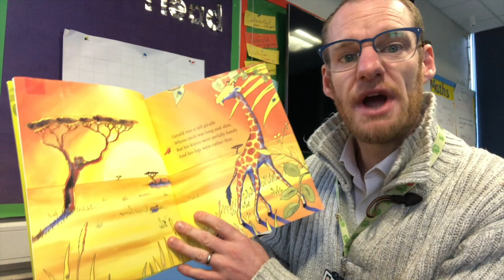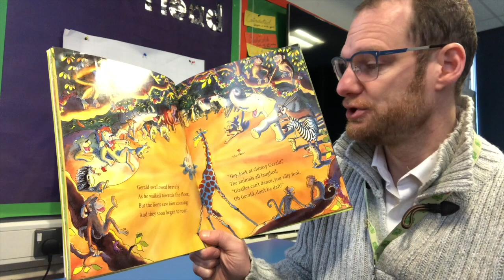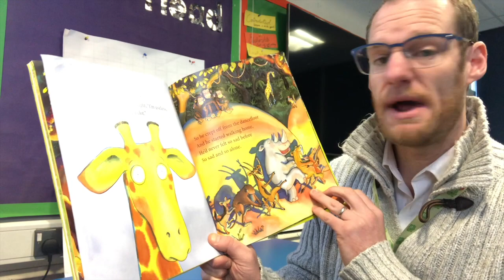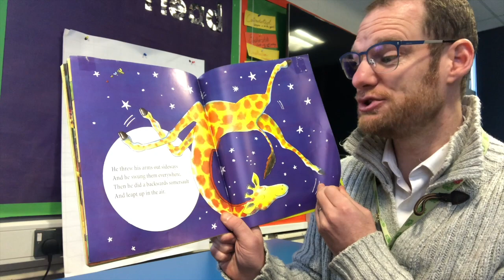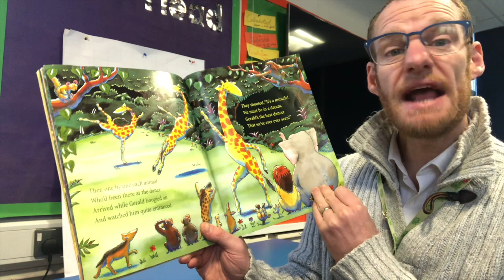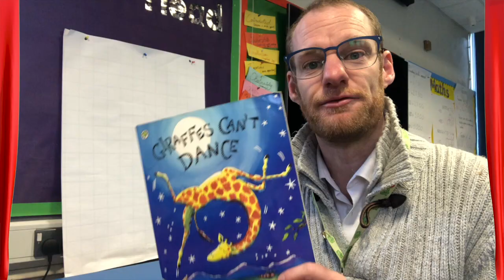Giraffes Can't Dance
Mr Critchlow reads during Busill Jones Story Time.